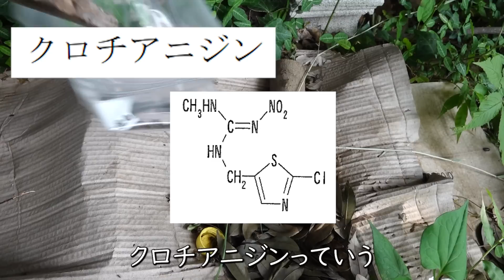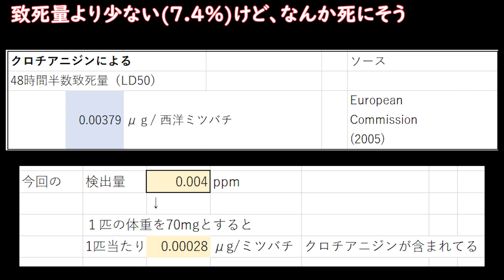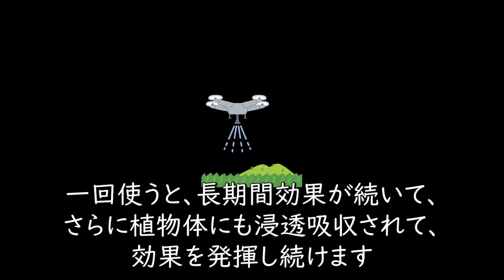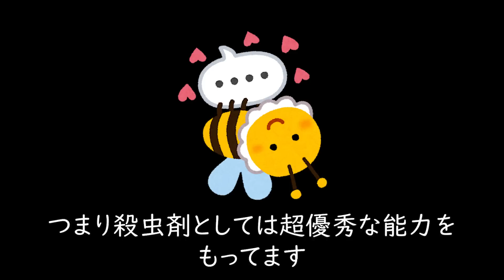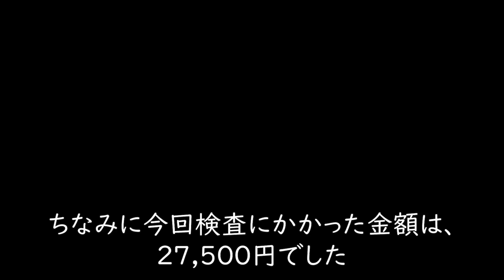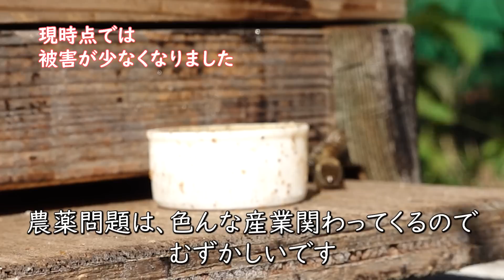【ネオニコ】ミツバチ大量死の犯人はこいつでした😡😡😡 i am angry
たぶん思い込みも含みます。

農作物の生産量と直結してる農薬関係の問題は難しいと感じました。
クロチアニジンはネオニコチノイド系農薬の成分の一種です。

（10日くらいで分析できて、電話で相談も乗ってくれるので、とても良いです）

私は個人で民間の分析機関に依頼しましたが、県の家畜衛生保健所で対応してくれるところもあるかもしれません。

使用機材
[メインカメラ]
SONY FDR-AX700

レイノックス　DCR-150

[サブカメラ]
スマホ　SONY　XPeria XZ2 premium SOV38

※Amazonアソシエイトリンクを含むことがあります